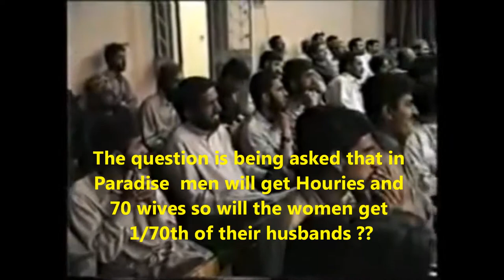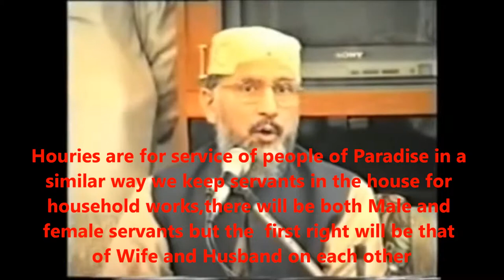Husband- wife in Paradise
In Paradise the blessings are endless. The people of Paradise know no envy nor hatred but only love; human love and Divine love. They do not use money but despite this, all they long to have they have immediately.

Allah, the Almighty, has bought from the believers their souls and their money in return for Paradise, man of course the one who benefits the most from this deal. At the same time however nobody can enter Paradise due to his good deeds because Paradise is much greater and surmounts all good deeds, people enter Paradise only by Allah's Mercy.

The Ever-Glorious Qur'an speaks about Allah's devoted servants in Paradise saying, for them there will be a known provision (in Paradise). Fruits; and they shall be honored in the Gardens of delight (Paradise). Facing one another on thrones. Round them will be passed a cup of pure wine; white, delicious to the drinkers. Neither they will have Ghoul (any kind of hurt, abdominal pain, headache, a sin, etc.) from that, nor will they suffer intoxication there from. And with them will be chaste females, restraining their glances (desiring none except their husbands), with wide and beautiful eyes. (Delicate and pure) as J they were (hidden) eggs (well) preserved.)

These previous verses describe the material blessings of Paradise and in return the spiritual blessings are represented in the closeness to Allah, which is mentioned in more than one verse.
The Prophet (pbuh) said about Paradise, "In Paradise, there is what no eye has ever seen and what no ear has ever heard and what no mind has ever compass."

Great as it is, there is something yet much greater. When all the polytheists enter Hell-fire and all the believers enter Paradise, Allah reveals Himself to His servants.

Allah, the Almighty, says, (Some faces that Day shall be shining and radiant. Looking at their Lord (Allah).

And here the believers bow hastily to their Lord but Allah Says to them, "Raise your heads for this is not a place to bow in. O my servants I have only called you to have the blessing of seeing Me so do you have now any wish left?"

Thus they will say, "What else can we ask for after you have saved us from Hell-fire and made us enter Paradise, giving us the pleasure of looking at Your Honorable Face."

Allah will then say, "Yes there is something left."

They will say, "What is it our Lord?"

He will say, "To be content with you forever and never to be angry with you."

Translated Urdu speech